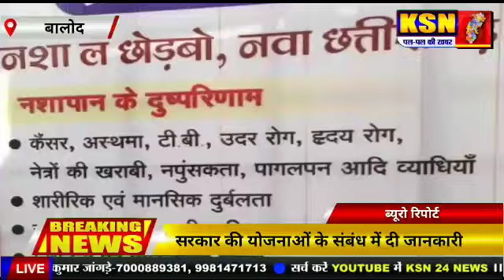बालोद/मेगा स्वास्थ्य शिविर का हुआ आयोजन महिला व बाल विकास मंत्री ने दर्ज कराई मौजूदगी